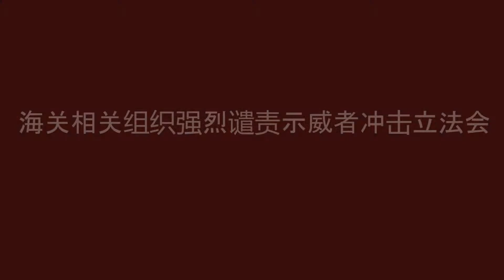【香港《逃犯条例》】海关相关组织强烈谴责示威者冲击立法会